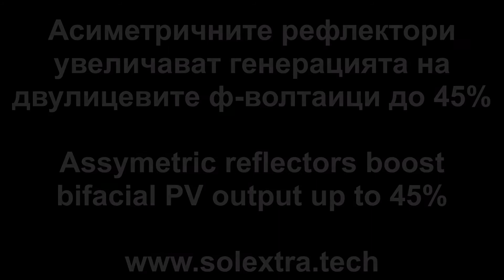Сравнение ефективността на плоски и вдлъбнати рефлектори за еднолицеви и двулицеви редови ф-волтаици